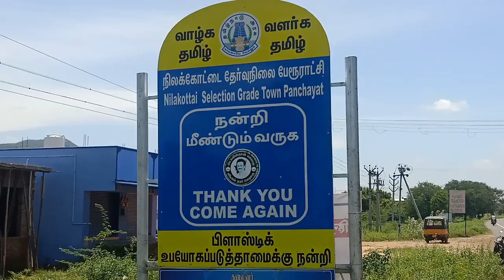DINDUGUL NILAKOTTAI CENTRAL FINANCE MINISTER NIRMALA SITHARAMAN VISIT COUSIN HOUSE